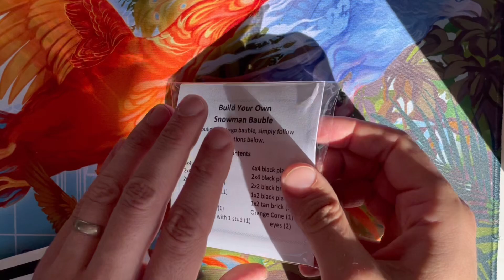Build Your Own Lego Snowman (2024)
Video demonstrating our build your own Lego snowman kits.